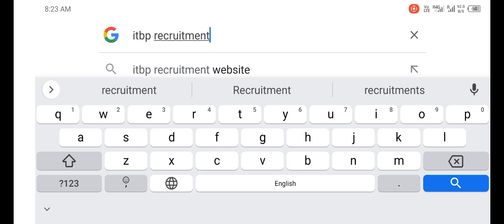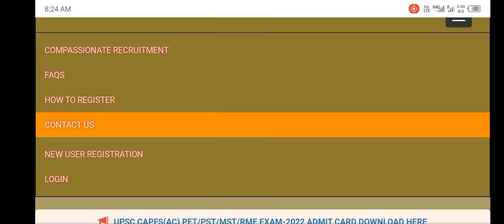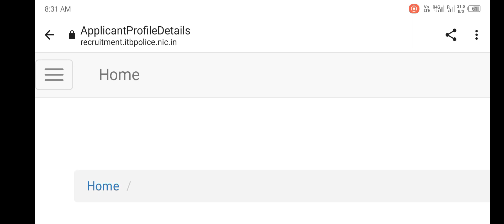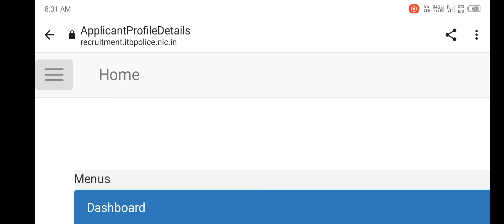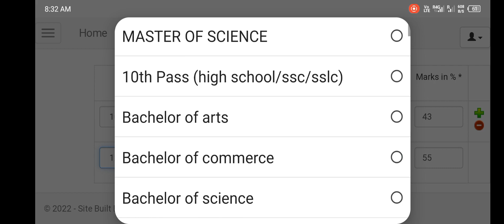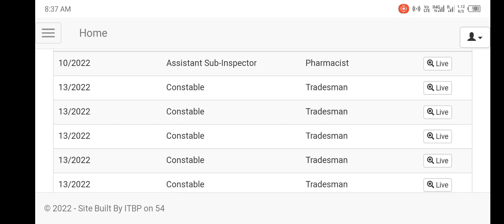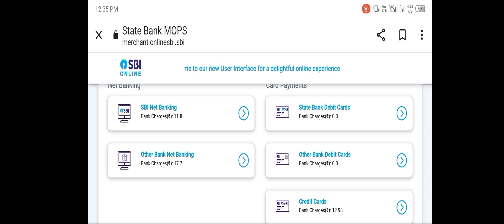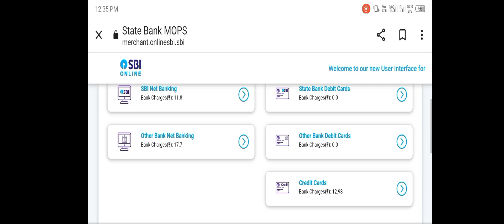ITBP CONSTABLE TRADESMAN ONLINE FORM 2022 MOBILE SE KAISE BHARE || ITBP TRADESMAN ONLINE FORM APPLY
ITBP constable tradesman ka online form Kaise bharen